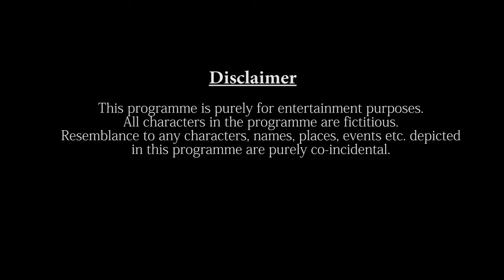The Aam Aadmi Family Trailer (Web Series) | The Timeliners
This is the story of YOUR family.
The first web show that you can watch with your family.

Credits:

Director: Apoorv Singh Karki
Writers: Kunal Aneja & Shefali Parashar
Producer: Akansh Gaur
Associate Director: Simarpreet Singh
Chief Assistant Director: Himali Shah
Cinematography: Georgy John Panicker & Aaron Gabriel Cherian
Editor: Neel Jadhav
Production Designer & Art Director: Beeva Mahajan
Stylist: Yashika Kakkar
Casting by: Casting Bay
Music and Sound Effects: Gagan Chaddha & Paritosh Pande
Vertical Strategy: Vyom Charaya
Brand Solutions: Aastha Verma
Production Operations: Puneet Waddan
Assistant Directors: Akhilesh Vats, Sahil Verma & Jasdeep Singh
Motion Graphics: Georgy John Panicker
Colour Grading: Aaron Gabriel Cherian
Art & Props: Aayushi Agarwal & Nikhil Vijay
Assistant Editors: Rishabh Malhotra and Tushar Manocha
Costume AD: Niketa Singh
Production Assistants: Irshad Ali & Prabhnoor Singh
Assistant Stylist: Animesh Sharma & Parvi Bansal
Makeup: D'nottable

Cast:

Kamlesh Gill, Brijendra Kala, Lubna Salim, Gunjan Malhotra, Chandan Anand, Sudhir Kumar Chobeesy, Surbhi Verma, Sarvajeet Singh & Tushar Shandilya